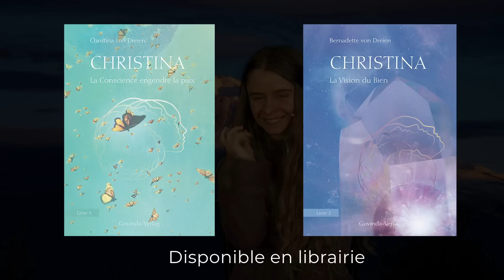Une percée au niveau subtil ? - LoveStream 20, extrait 2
Certains groupes sur Terre n'ont plus la même force énergétique qu'auparavant. Certains plans sont désormais accélérés
Si vous souhaitez regarder l'enregistrement complet (environ 3 heures), vous pouvez l'acheter en cliquant sur le lien suivant Si vous souhaitez assister au prochain LoveStream en direct le 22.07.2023, vous pouvez vous inscrire ici (ou acheter l'enregistrement plus tard ici)